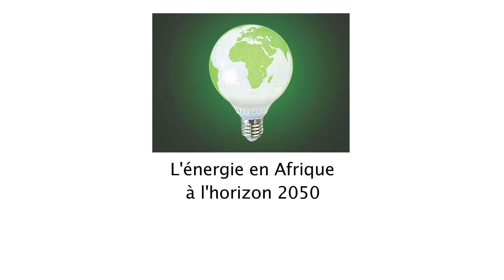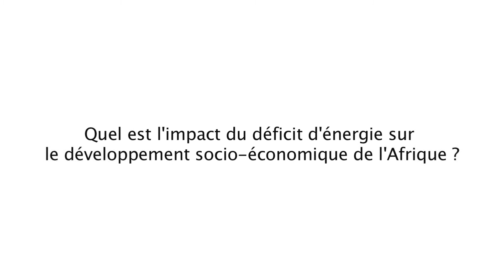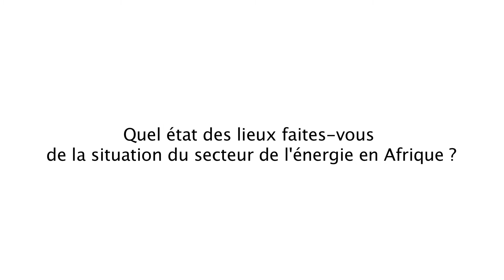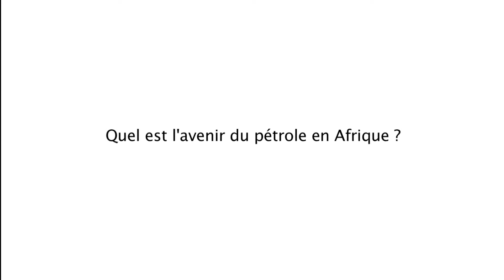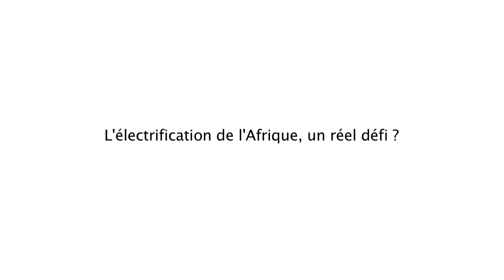L’énergie en Afrique à l’horizon 2050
Ce film "L'énergie en Afrique à l'horizon 2050" s'inscrit dans le cadre des Rencontres Energies et Stratégies organisé par Eurogroup Consulting depuis 2010. Ici, l’objectif commun d'Eurogroup Consulting et de l’ADEA est d’apporter une contribution au débat sur la transition énergétique en Afrique à horizon 2050, notamment à quelques mois de la grande conférence du COP21 à Paris. Nous avons donc demandé à 7 personnalités : Amara CAMARA, Ambassadeur de Guinée en France, Pierre FAVENNEC, Président de l’ADEA, Abiodun AFOLABI, Secrétaire général chez TOTAL EXPLORATION ET PRODUCTION, Pierre CARPENTIER, Directeur des investissements chez INVESTISSEURS ET PARTENAIRES, Jean-Claude HOUSSOU, Chef de la mission Accès à l’Énergie chez EDF, François POUZERATTE, Associé chez EUROGROUP CONSULTING et Khaled IGUE, Manager chez EUROGROUP CONSULTING, de nous livrer leur regard et analyse sur la situation énergétique du continent africain et son avenir.